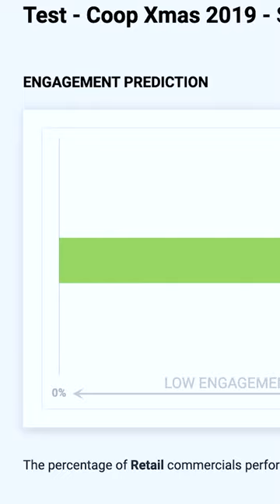Crafting the difference through AI before bringing content to a screen!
Sujoy Cherian, The Technologist is excited to find Largo.ai at CES 2023, which is designed to empower traditional content creation workflows and help producers, distributors, and studios make smarter, more informed decisions for next-generation storytelling. Take a look!